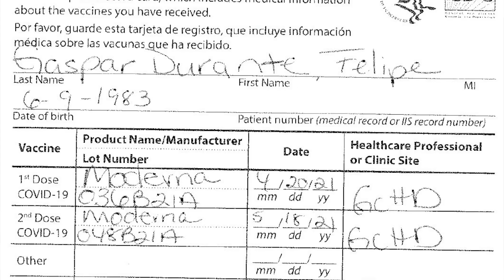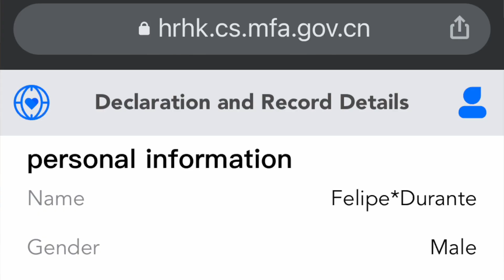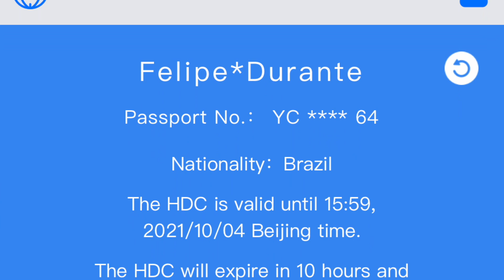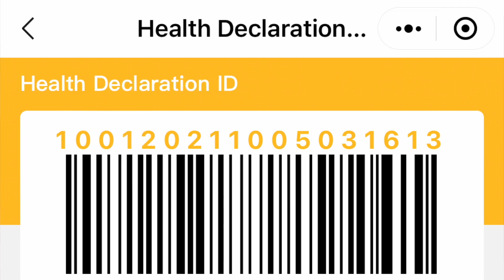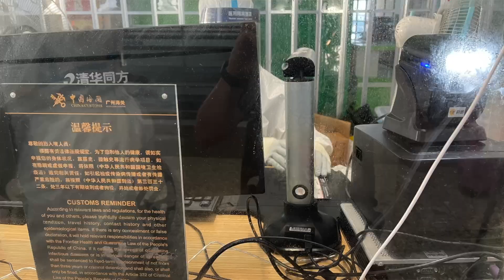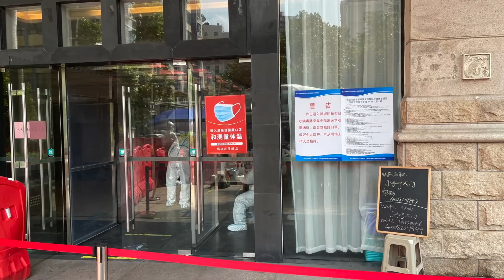COMO É QUARENTENA NA CHINA?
Finalmente voltei pra China e explico como foi o processo e como é a quarentena por aqui!